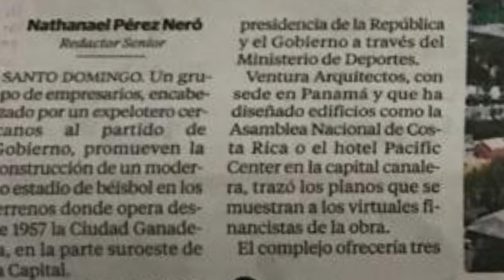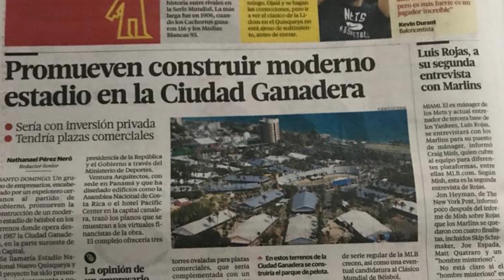Este gobierno insiste en querer regalar los terrenos del Estado. Ahora le toca a la Feria Ganadera.